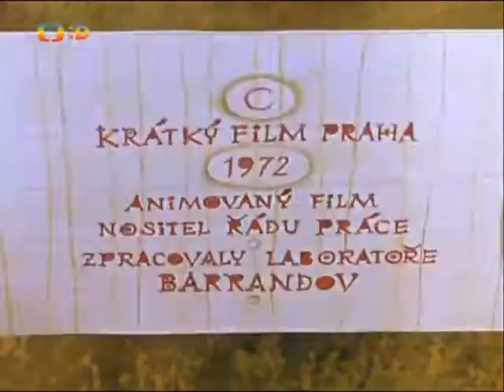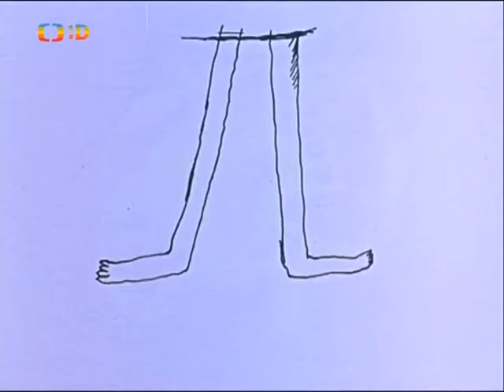Who Threw That, Gentlemen? 4/5 - And Don't Call Me Vašík (A neříkej mi Vašíku) (1972)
The fourth episode of the "Who Threw That, Gentlemen?" series. The series is the continuation of the previous Bear series "Hey Mister, Let's Play". In this story, the bears meet an inventor-researcher named Václav who claims to be the last beaver in the world. The bears are convinced that he is either a water sprite or a dwarf who can give them ice cream.

NOTE: The English subtitles are based on a transcript of the film from its airings on Czech Television If there are any mistakes, please let me know in the comments and I will fix them!

Direction: Břetislav Pojar, Miroslav Štěpánek
Screenplay: Ivan Urban, Břetislav Pojar
Designer: Miroslav Štěpánek
Animation: Boris Masník, Kristina Tichá
Voiced by: František Filipovský